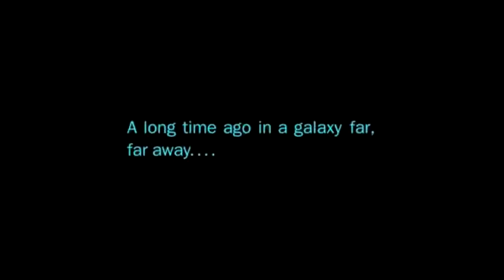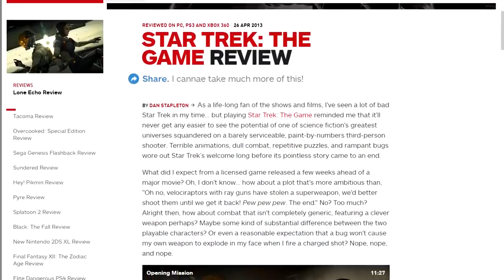Which is Better - Star Trek or Star Wars? Solved!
Are the two even comparable?
The categories we discuss are:
Visual Effects
 In its day the original "Star Trek" television show did break ground when it was released, and even helped pave the way for "Star Wars: A New Hope. Star Trek is a TV series and Star Wars is a saga based on 9 films with massively higher budgets. We're talking record-breaking amounts of money! But here we are comparing the two! That's how captivating Star Trek is despite this galactic handicap.

Science
Star Trek is science fiction, Star Wars is more fantastical. The universe is more realistically modeled in "Star Trek" , supposed to be our future living in space, not just set in some spurious "Galaxy Far Far Away."

The Ships
Star Wars has the Millennium Falcon but it's nothing compared to the iconic Enterprise.

Music
The score to "Wrath of Khan," or The Next Generation intro are pretty much unbeatable. I mean c'mon.

Weapons
Who doesn't love the concept of a gun, that shoots laser beams rather than bullets. That's SciFi 101.

Aliens
Star Wars has a lot less screen time and doesn't even begin to cover the aliens' backstories, cultures or even philosophical beliefs like Star Trek does.At best Star Wars aliens are given a prop to suggest some kind of history, but it's never anything you can get you teeth into.

The Plot
Originally titled Wagon Train to the Stars, Star Trek set out to tell complex, mature stories that use the futuristic backdrop to address problems and issues in contemporary American society, tackling a variety of topics from racism to war and many others.Star Wars has the Force - a magical energy made of midi-chlorians.

Which do you think is best? Star Trek or Star Wars?